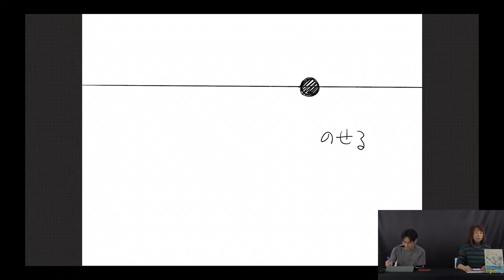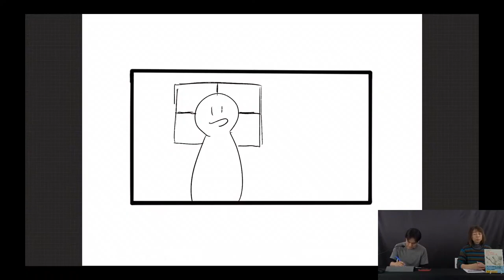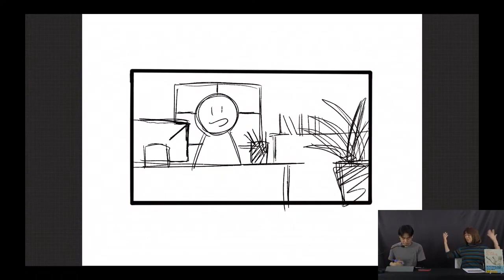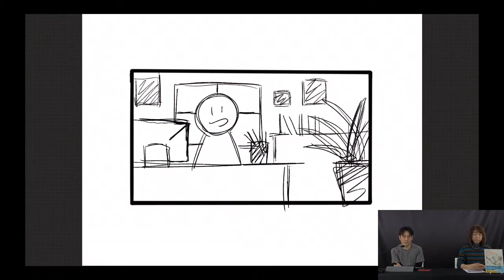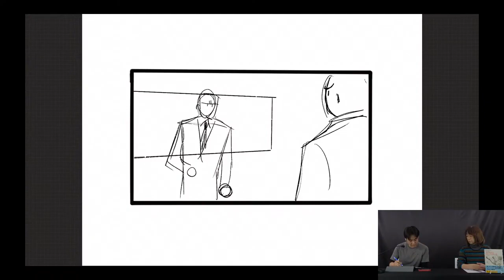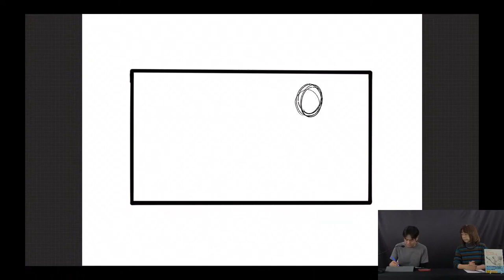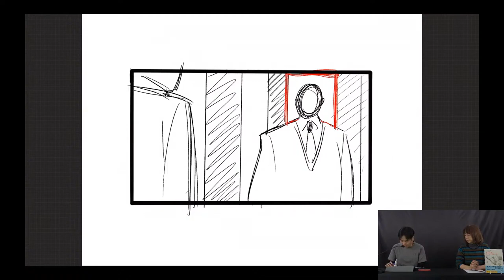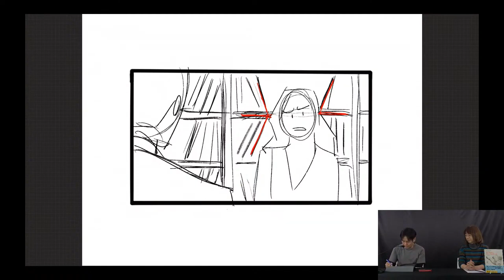ラクガキ雑談#30：絵作りの原則「のせる」「囲う」「指す」とフィルムスタディー実践編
アニメーターの立中順平氏との雑談です！

◆フィルムスタディーで取り上げた動画

講師：立中 順平…「ユーリ!!! on ICE」「メジャー」などの作品でアクション作画監督を務めるベテランアニメーター
聞き手：平谷 早苗
製作：株式会社ボーンデジタル